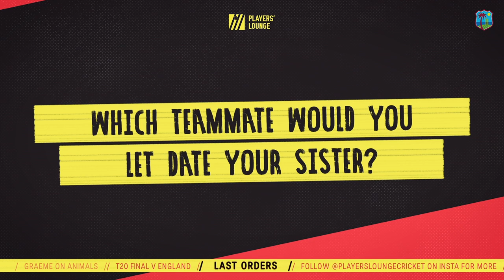Best of the Players Lounge with Carlos Brathwaite! | Hilarious bits from Swann, Roach and more!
The best bits from the Players Lounge with Carlos Brathwaite!